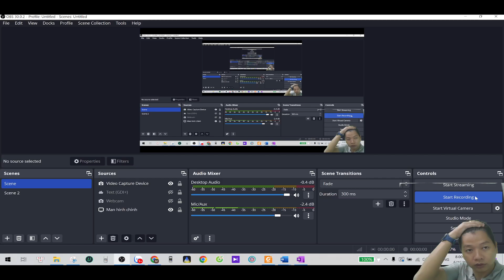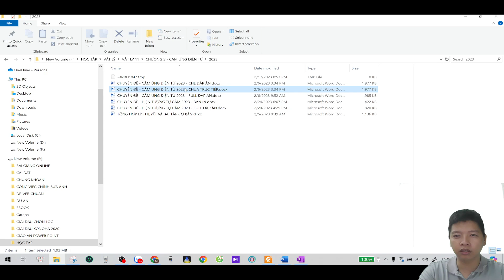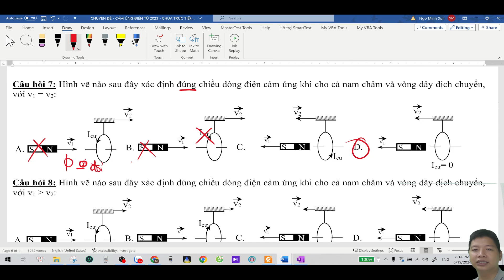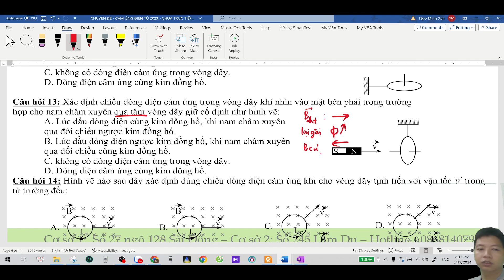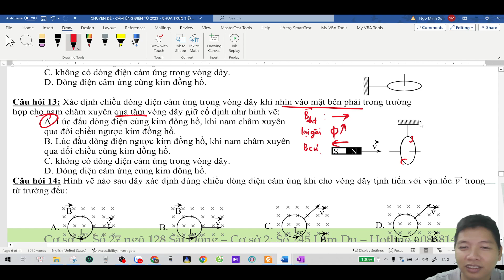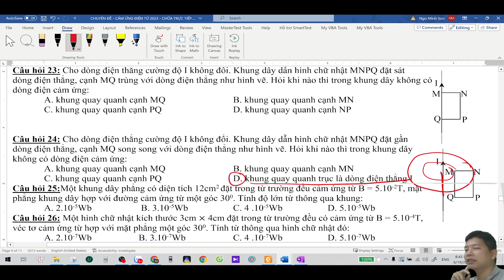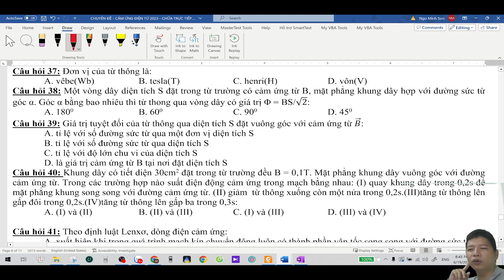CHỮA BÀI TẬP CẢM ỨNG ĐIỆN TỪ